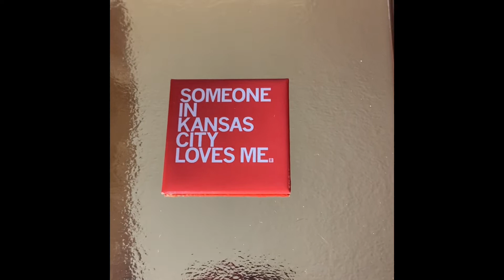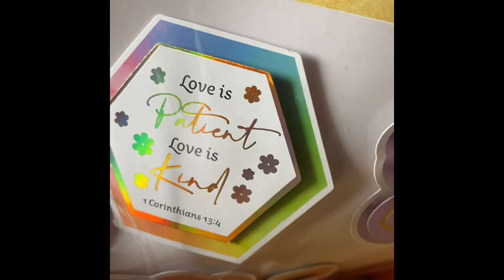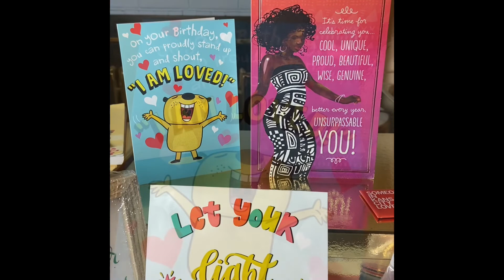Gift Opening: Thank You Keisha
Reflections on Day 12 of my Birthday Month 2021:
There was a special delivery November 12, 2021.
This special delivery was a reminder that God is gracious.
I am so thankful for the kindness of God!